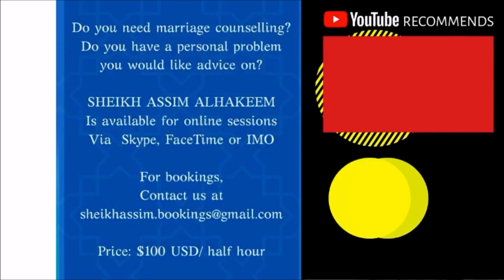Are we rewarded for facing stress & tension, & how to act when calamity strikes (test & trials)?